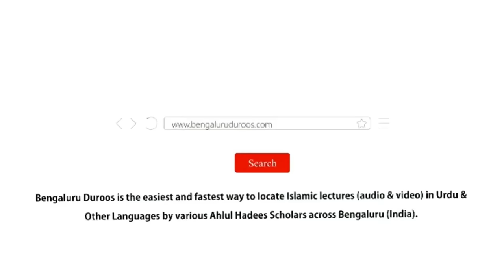Jumu'ah Khutbah | Istighfar - Zaroorat Aur Ahmiyat by Shaykh Abdul Azeem Madani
Jumuah Khutbah dated 15th Dec 2023 by Shaykh Abdul Azeem Umari Madani @ Markazi Masjid-e Ahle Hadees, Hosur, Tamil Nadu

Topic: Istighfar - Zaroorat Aur Ahmiyat

٠٠٠٠٠٠٠٠٠٠٠٠٠٠٠٠٠٠٠٠٠٠٠٠٠٠٠٠٠٠٠٠٠٠٠٠٠٠٠٠